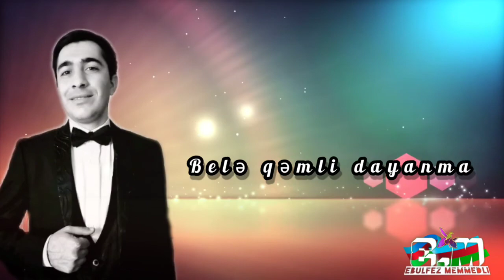Ebulfez Memmedli - Bele qemli dayanma